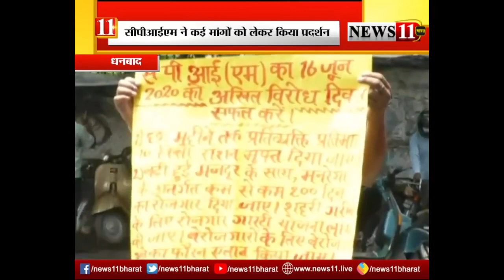कई मांगों को लेकर सीपीआई (एम) ने किया प्रदर्शन, सोशल डिस्‍टेंसिंग का रखा गया ख्‍याल